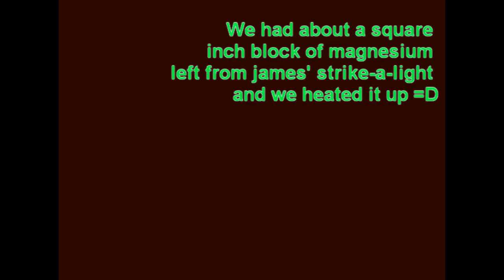Magnesium Explosion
This is an old video, but i went o a search for it on my computer, and i had to upload it
James had some magnesium from a strike-a-light that he was willing to sacrifice, so we heated it up with a blowtorch and filmed the result